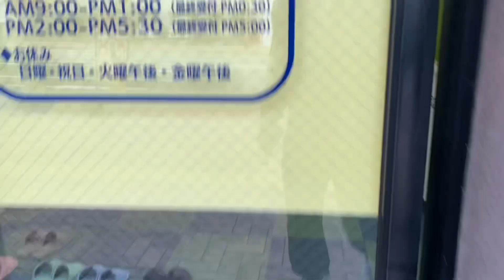失格して申し訳ない。ブーメラン返しの罠【京王閣競輪】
グッズ販売【利益は寄付に使います】

⭐️新作のTシャツ販売
base

▶︎木谷凉オンラインサロン【ケイリン会議室】
入会はコチラ↓↓

ーーー
SNS
ーーー

49歳現役の競輪選手の木谷凉です。
2017年2018年に２度の股関節手術を経験。

2200人いる競輪選手も半年事に成績下位30人はクビです。手術前は1000位ぐらいだった順位は、術後の復帰戦は下から10位になっていました！

クビ寸前に追い込まれましたが、今はなんとか選手を続けています。しかし、手術前の活躍には及ばず、未だクビレースに片足を突っ込んでいる事に変わりはない状態です。

YouTubeを始めたきっかけはクビを意識し始めてから。自分が選手をクビになった時のために何か形になる物を残そうと考えました。木谷凉という競輪選手が存在したという確かな形としてです。自分の子供達や自分自身のため、そして何より競輪ファンの皆様のために。

まだまだクビになるつもりは毛頭ありません！

とにかく復活に燃えている45歳プロアスリートです。応援して頂けたら幸甚ですm(_ _)m

ーーー
副業
ーーー
Uber eatsウーバーイーツ配達員
気軽に登録してみて下さい(^｡^)

せんたくザウルス代表も務めています
たまに僕もいます